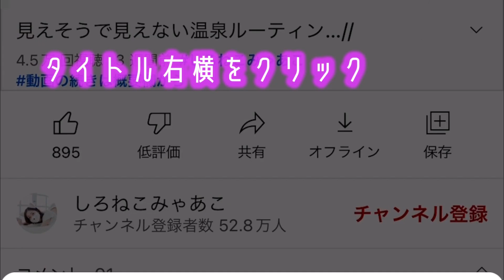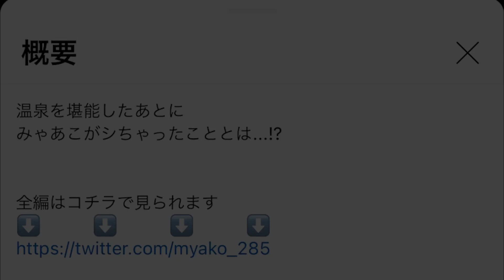初体験のゲレンデで放送事故連発…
【急募】この後の
大人のスキーに付き合ってくれる方、
いませんか？？

みゃあこTwitter毎週、
無料ミニ動画を更新中だよ😳

牧場をつくる夢を実現させたくて、
がんばっています！
牛やヤギなど、動物が育てられますように・・・✨
野菜なども育てて、自給自足、したいなあ(=^・^=)

Click to watch my secret videos🤫💕

「LINEでお話、しませんか...?=^_^=」
・みゃあこの限定写真や動画が欲しい！
・動画の続きがみたいけどドコ！？
・大人向けの無料動画ってブログから見られるの？
 🐈 今、月額会員になると、４つの写真集が

🐈さらに２００本以上の㊙動画が見放題🐈

　         ⬇︎  みゃあことお話LINE  ⬇︎
　　【👇無料登録してみてね👇】

なんでも聞いて...?(/・ω・)/

■Instagram■←すっぴんみゃあこや今いる場所が見られる...//

■みゃあこと温泉■👈みゃあこが全国各地の温泉へ出没しています♪
みゃあこ牧場をたてる夢を目指して・・・！
少しずつ農業の勉強を進めています✨